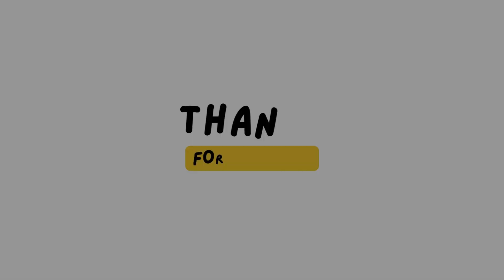DOG TV 🐕‍🦺 🐕 | WALK DOGS WITH ME | Real time, 16 mins | 🌳 Little Forest 🌳, Relaxing sounds | 강아지 산책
Let's walk my dogs with me!

I have been working remotely in a global team, and although I enjoy working with people worldwide, working from home can be challenging. It's become too easy just staying home and doing not much.

So I'll be walking my dogs here and there to break off my days. I have two rescued greyhounds. :)